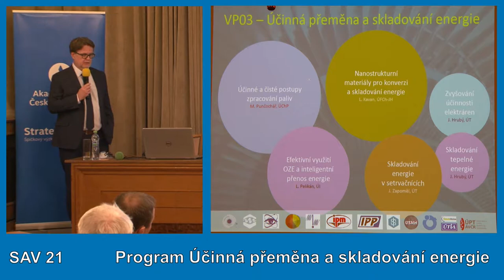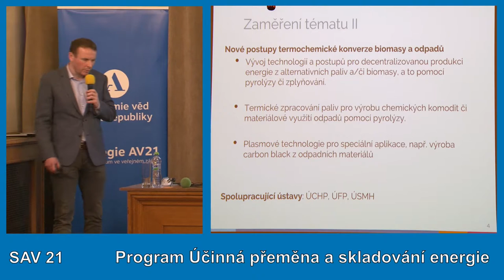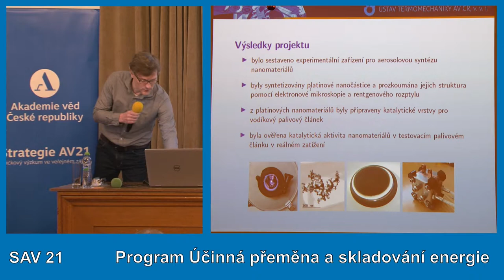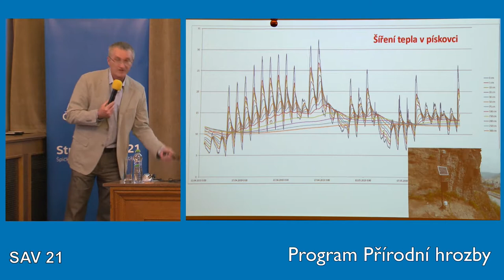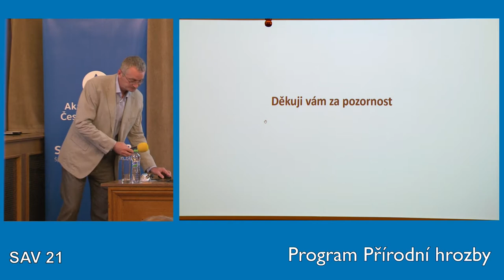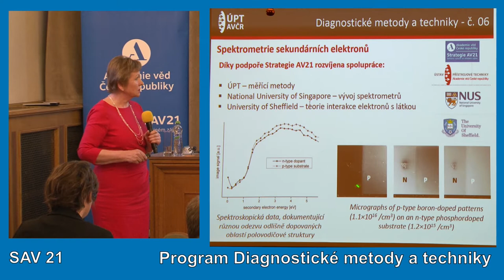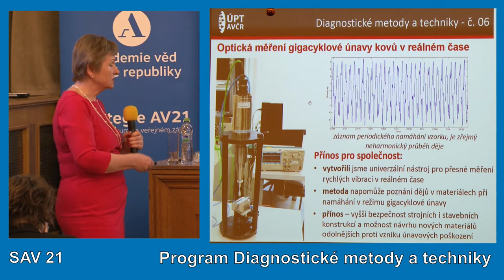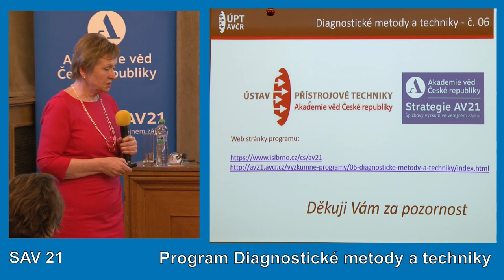Konference Výsledky Strategie AV21 dne 16. 5. 2019 - 2. blok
Výsledky Strategie AV21
16. a 17. května

Účinná přeměna a skladování energie (0:25)
Jiří Plešek

Přírodní hrozby (26:15)
Josef Stemberk

Diagnostické metody a techniky  (44:55)
Ilona Müllerová